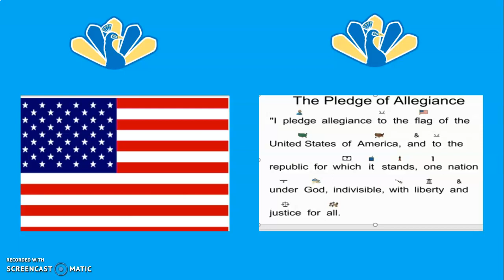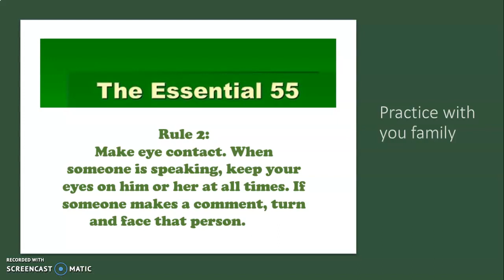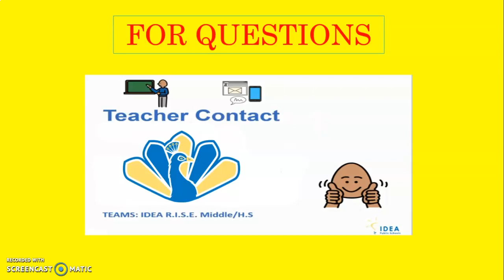9-18-2020 Morning Meeting